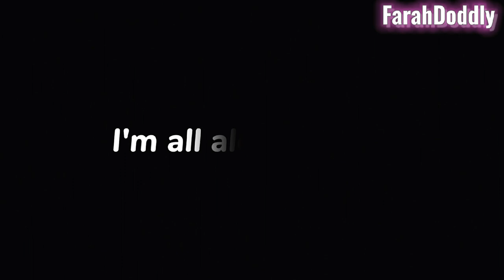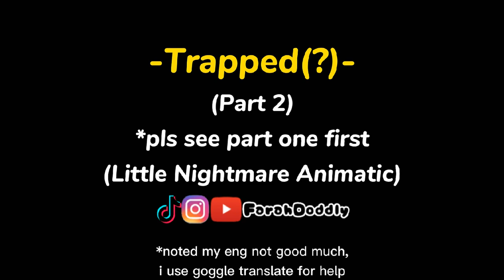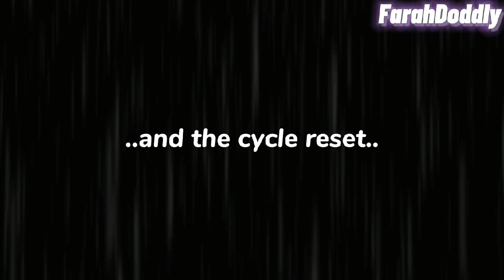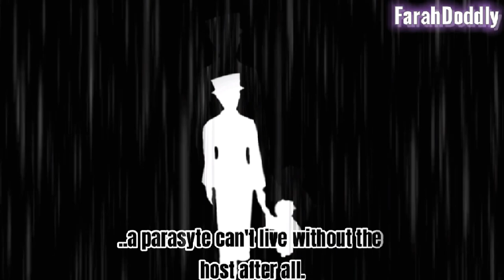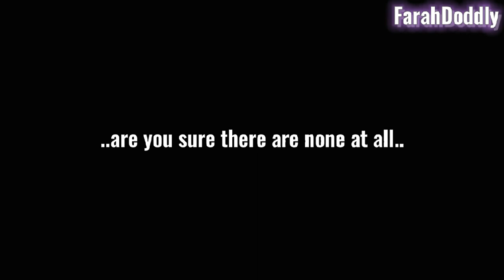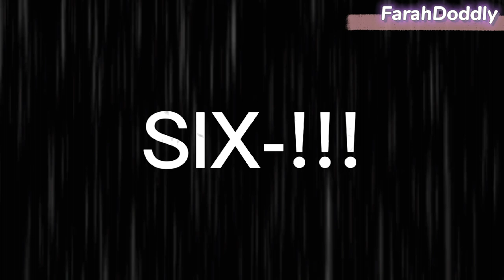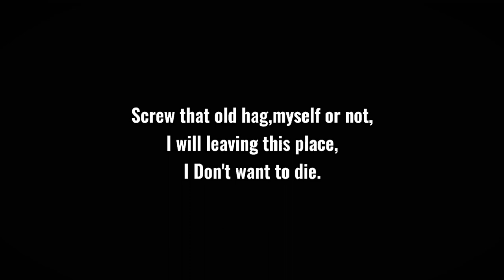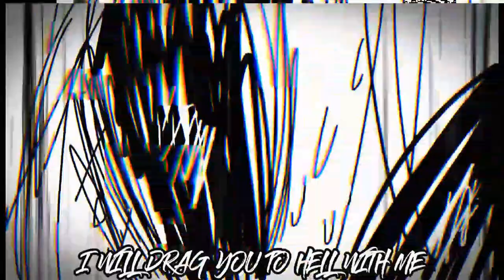My Full AU Fanmade Series Animatic (Part1-5) -The Little Nightmares-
My Full Series Animatic ( Part 1-5 ) The Little Nightmares ❤TQ FOR SUPPORT ❤

I imerge all part to one video to give u all/new people more easier to see the video in one go without to searching for link in next video.
Btw oh wow 21 min long tho XD ✨
I fix some thing too in the animatic like video too fast in final part.
Tq for watching the series,im so happy that i can make people happy with my arts ❤

-My grammar in the video not so good much,sorry for it,i use goggles translates to help me write it.

Credit song Ost LN:
Credit song to Bandai Namco,i just own arts: